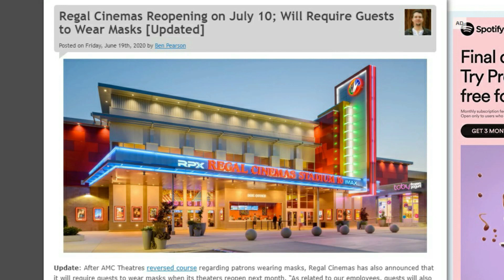You Should Have Left (2020) | MOVIE REVIEW | The Movie Cranks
The Movie Cranks review the Blumhouse movie "They Should Have Left" (2020) starring Kevin Bacon and Amanda Seyfriend as a couple and with their young daughter that rent a strange secluded countryside house with a dark past.